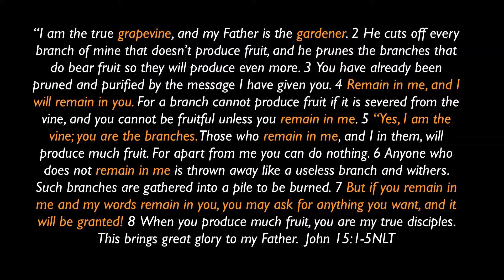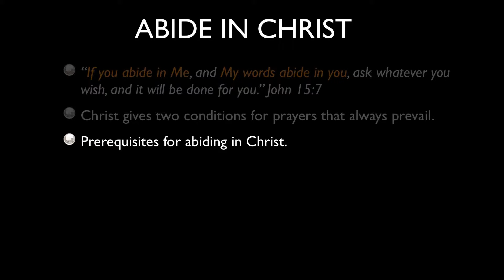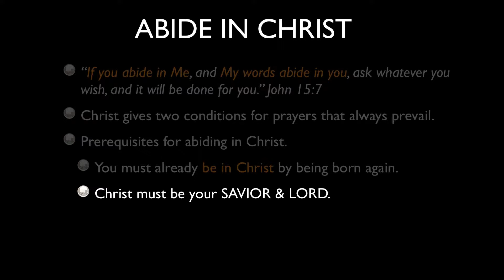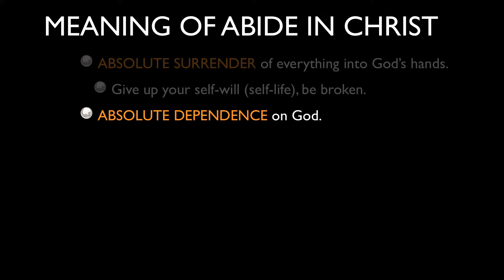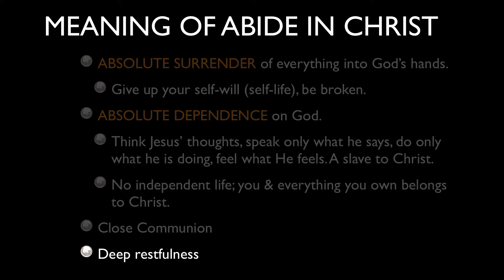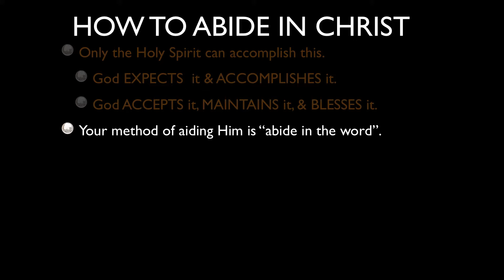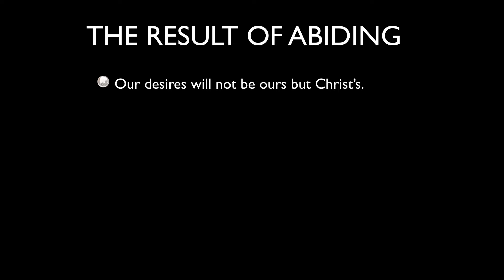How to Abide in Christ, Clearly Explained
How to abide in Christ
Have you ever read that passage in the Bible (John 15) that talks about abiding in Christ? Many people get confused with the passage and so don't understand what it means to "abide in Christ".

Do you know what it means to "abide in Christ? It's a crucial concept in the Christian faith. Watch this video and see how Dr. Kenneth Acha carefully explains what it means to "abide in Christ."